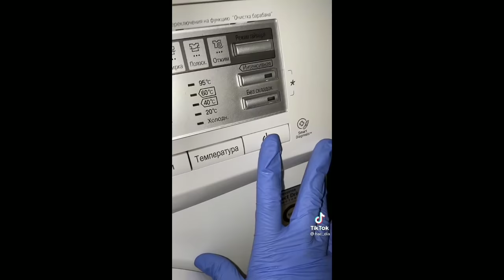Satisfying Deep Cleaning TikTok Compilation ✨ #20 | Vlogs from TikTok